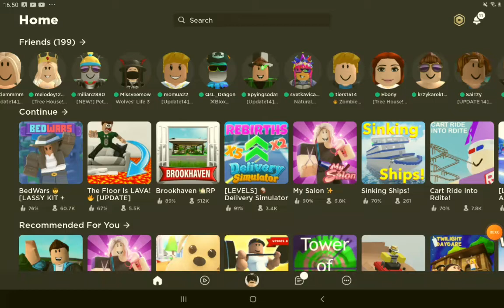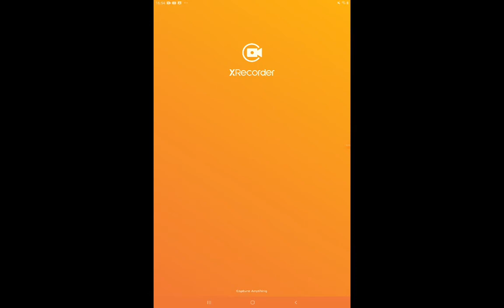the floor is lava my voice Reveal